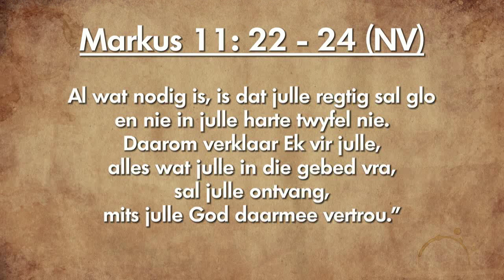Oordenking 07 Februarie 2019